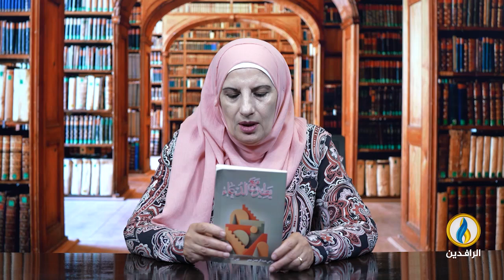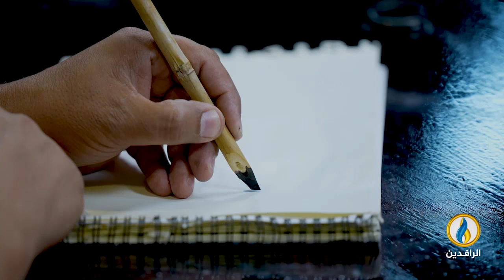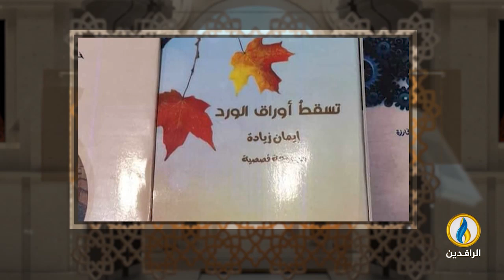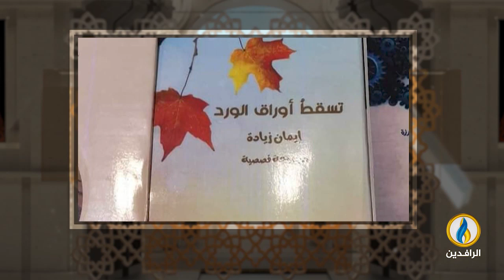فضاءات | الحلقة 390 | مع الشاعرة والناقدة الأردنية إيمان زيادة